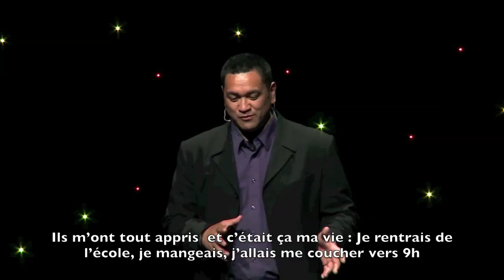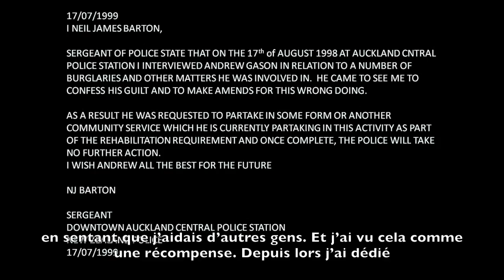TEDx talk - Comment la scientologie a changé la vie de Andrew Gason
Andrew Gason raconte comment la scientologie l'a aidé à se sortir de son passé criminel en Nouvelle-Zélande. Un TEDx talk donné à Melbourne.